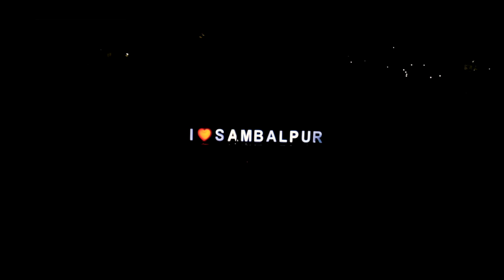|| SAMBALPUR ❤️ || AERIAL VIEW ||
Sambalpur lies on the bank of the river Mahanadi. The river flows to the west of the city and separates Burla from Sambalpur and Hirakud. The Hirakud Dam lies upstream of Sambalpur. Budharaja is a small reserve forest located within the city. Sambalpur experiences an extreme type of climate with hot and dry summers followed by humid monsoons and cold winters. The hot season commences from the first week of March and lasts until the second half of June.
                           Sambalpur city is the connecting city between Chhattisgarh and Odisha. Whereas it used to be known for its importance as a  Diamond treading center nowadays it is mainly known for its textiles, especially the Sambalpuri Saree.

Media Partner- @capture_sambalpur

Gear - Dji Mavic air
Drone Pilot - Omprakash Omi & Nipun Jena
Editing - Satyaraj Padhi
Sambalpur Art Design - Nabin Kumar
Special Thanks - Sumit Barad , Satytaranjan Padhi , Abhisek Seth, Jyotiprasad Jena , Mahesh Kumar , Amit Barad

Listen ad-free with YouTube Premium
Ninja Tune Ltd
Bambro Koyo Ganda · Bonobo · Innov Gnawa